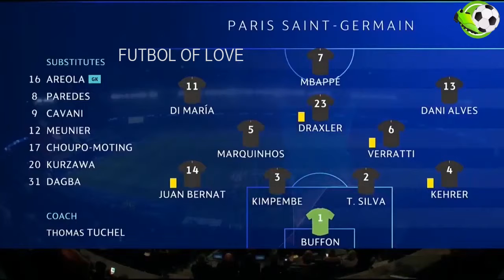PSG 1−3 MANCHESTER UNITED - HIGHLIGHTS ALL GOALS 2019 HD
PSG 1−3 MANCHESTER UNITED  - HIGHLIGHTS

 ALL GOALS 2019 HD